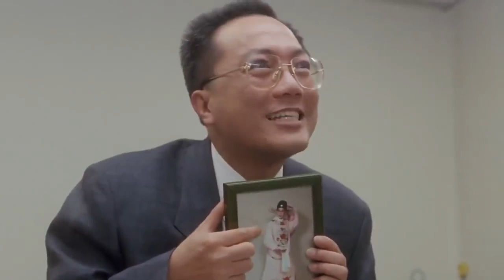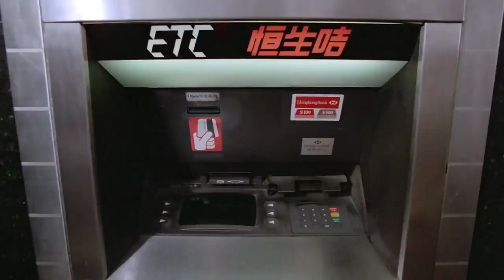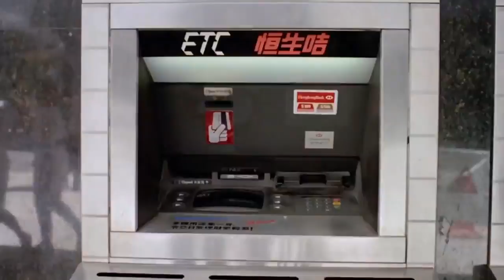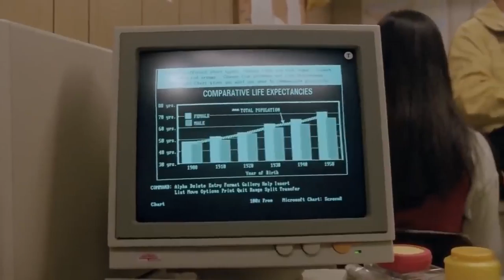หนังต่อสู้ ใหม่ล่าสุด หนังแอ็คชั่น 2024 หนังม่อย 2024 หนัง HD มอย 2024 หนังแอคชั่นไทย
หนังต่อสู้ ใหม่ล่าสุด หนังแอ็คชั่น 2022 หนังม่อย 2022 หนัง HD มอย 2022 หนังแอคชั่นไทย